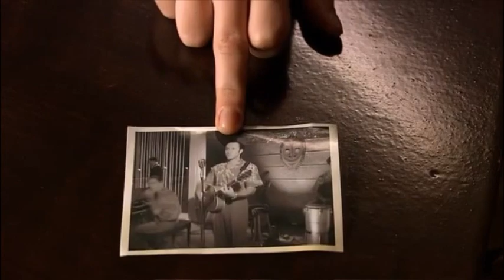Moonlight 109 Jason Dohring cut